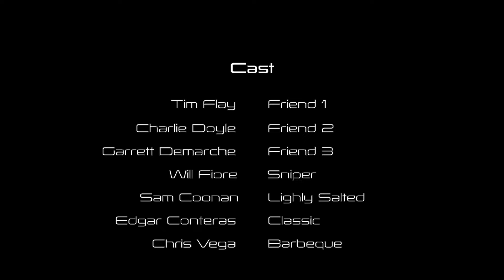LSF (Lay's Special Forces)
A satire on government power and federal spying. Enjoy!